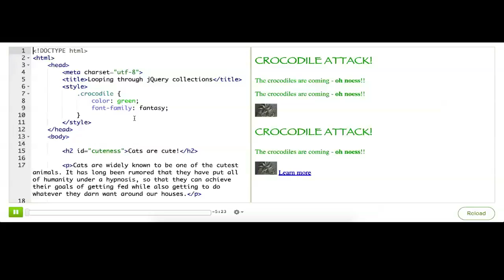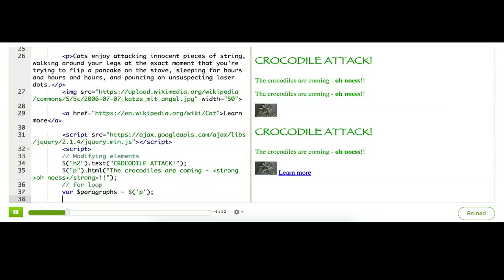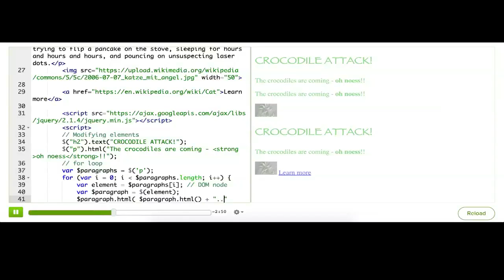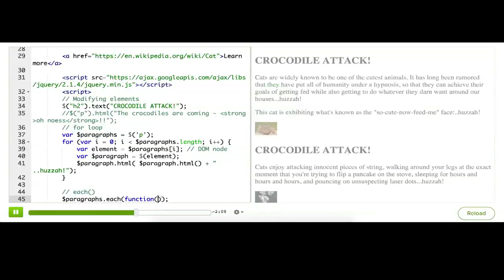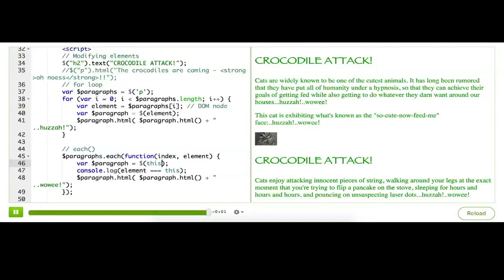jQuery 7/15 - iterowanie przez kolekcje jQuery